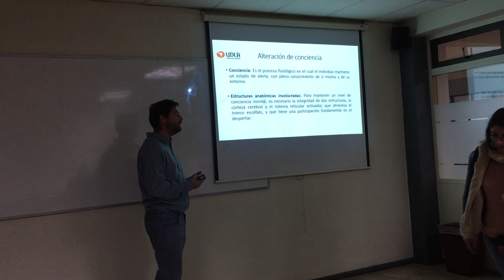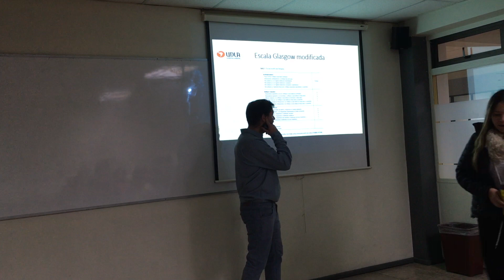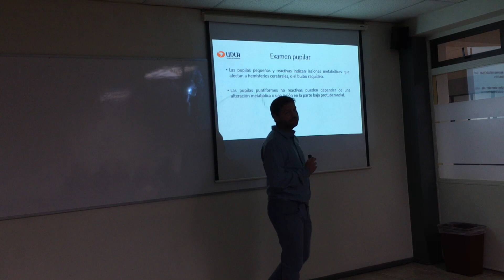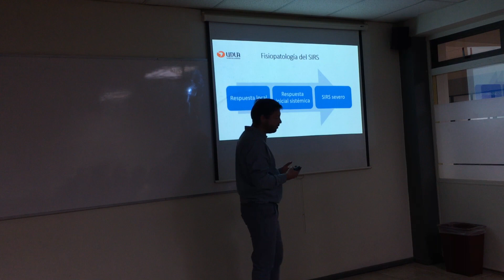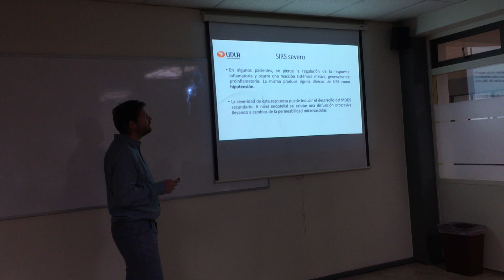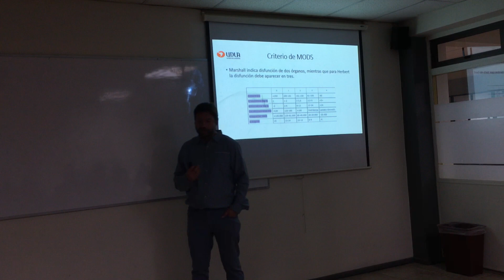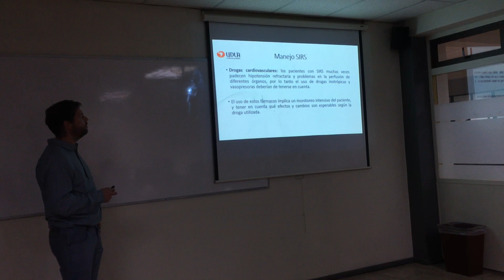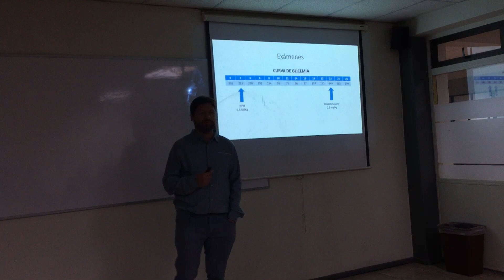Fisiopatología SIRS - MODS